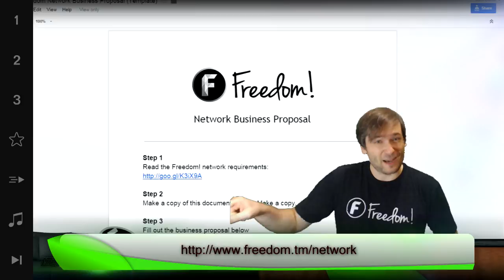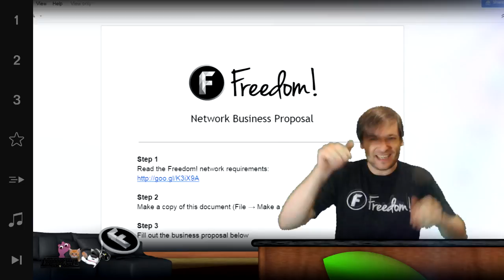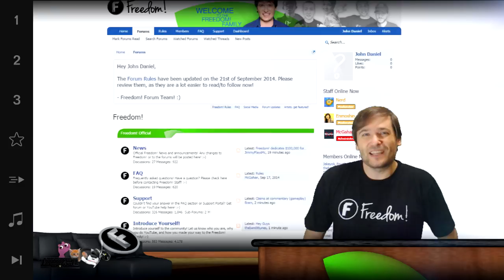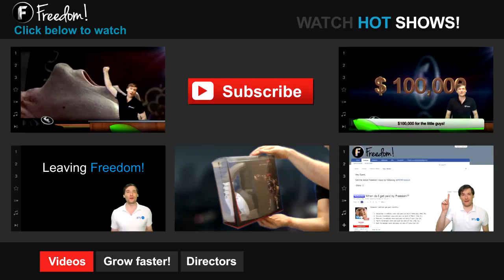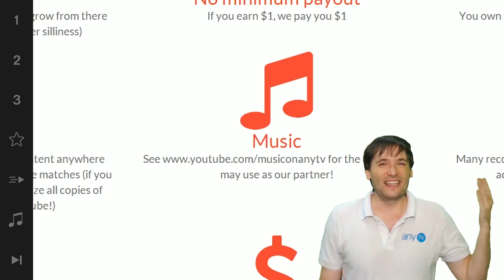★ $100k Day 48 winner - Start your own Freedom franchise!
▼ Freedom!

▼ Network

▼ XSplit

▼ Music